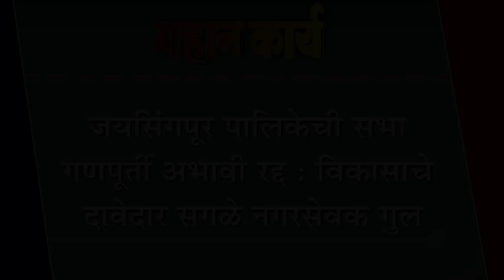जयसिंगपूर पालिकेची सभा गणपूर्ती अभावी रद्द : विकासाचे दावेदार सगळे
जयसिंगपूर पालिकेची सभा गणपूर्ती अभावी रद्द : विकासाचे दावेदार सगळे नगरसेवक गुल